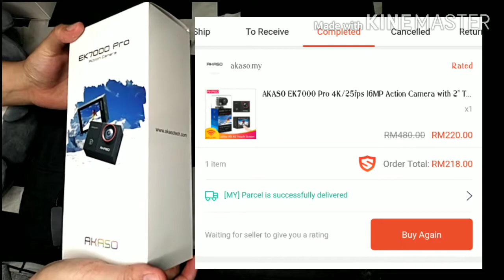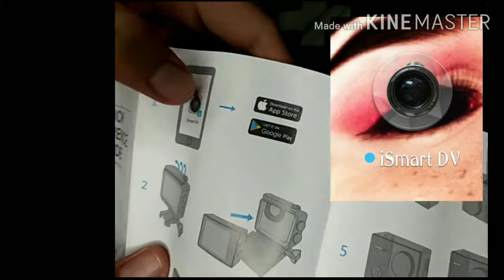Review Ek7000 pro Action camera budget go pro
Follow instagram ~ semboys yoo
Like ~ semboys drawing page

Terima kasih kerana suda menonton video2 sa dari yg dlu hingga skrg.. Sa perlukan support dri teman2 sekalian supaya sayA lebih bersemngt update dalam bidang editing dan vlog2

Kepada subscriber sia.. Terima kasih tanpa sokongan kamurang siapala semboys ni.. Keep on shre supaya kwn2 d seluruh dunia dapat menonton video saya..

Sound effect

Video support: kinemaster